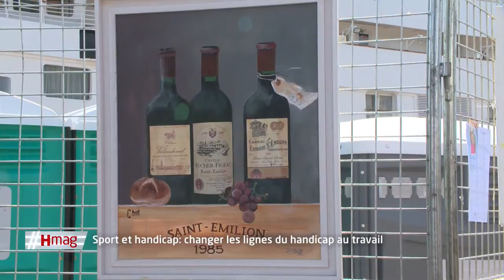Free handis trophis